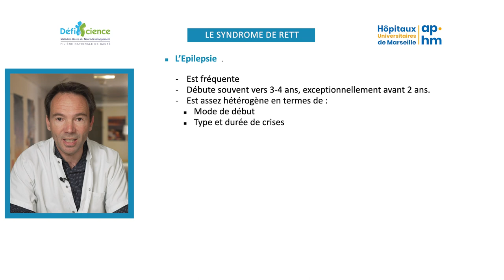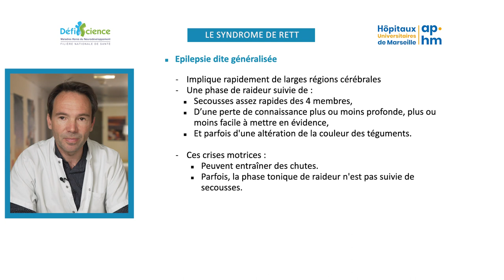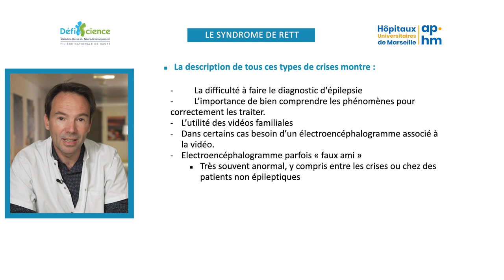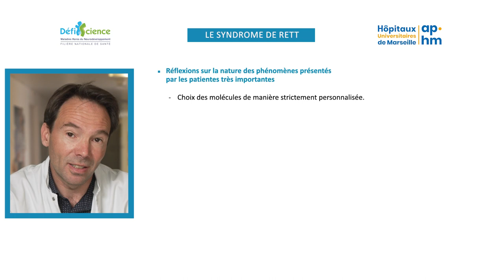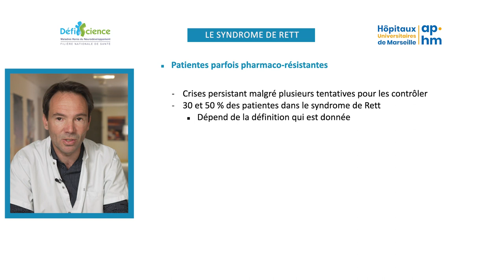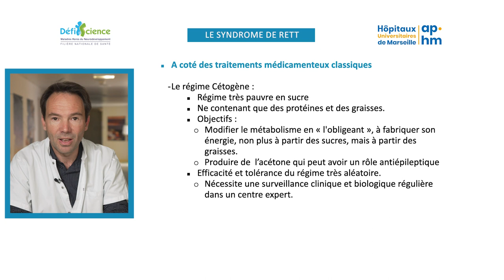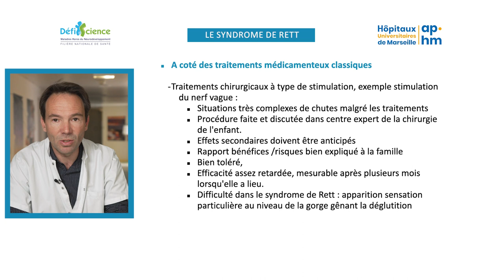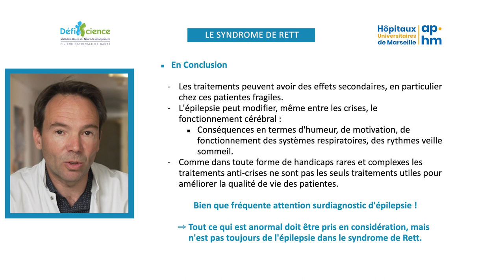Spécificités de l'épilepsie - Le syndrome de Rett